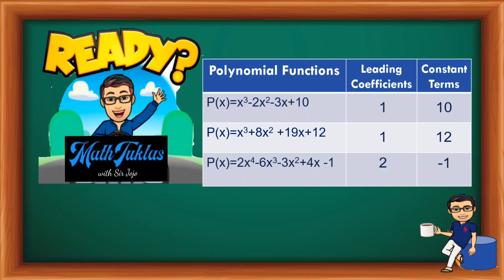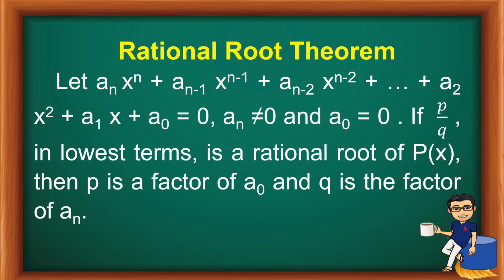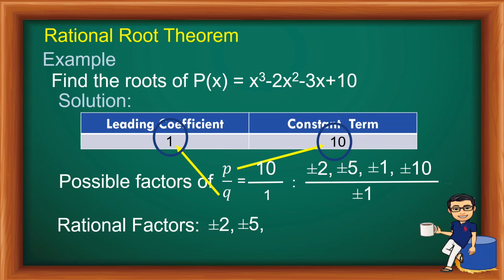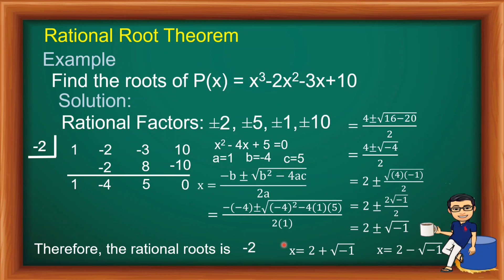Grade 10 - Rational Root Theorem - Tagalog/ English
This video presentation is about Rational Root Theorem